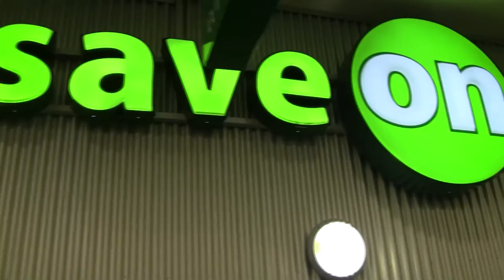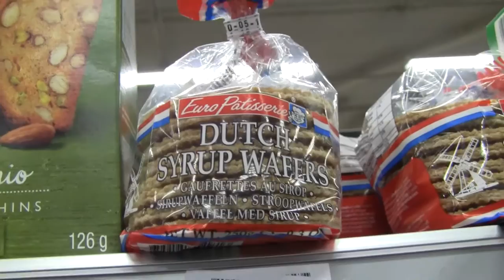How I spent my 34th birthday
I did a bit of shopping here in North Burnaby on my birthday. It was too hot to do much else.